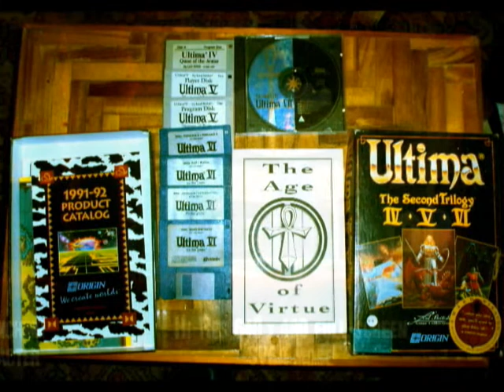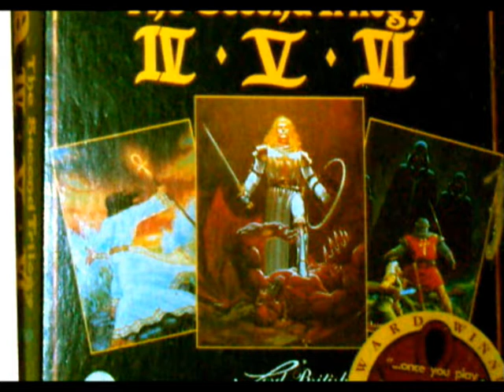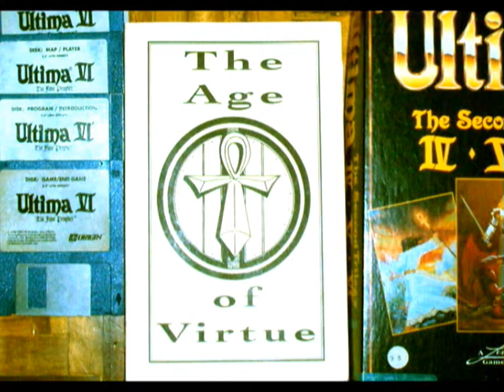Game prized possessions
This is for the Games and Me question of the week. I hope I'm not too late. XD